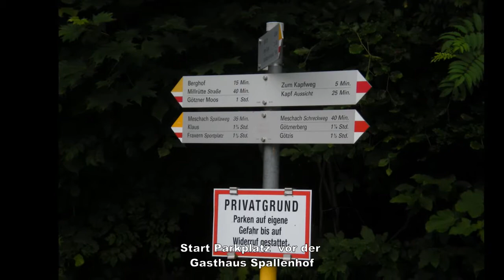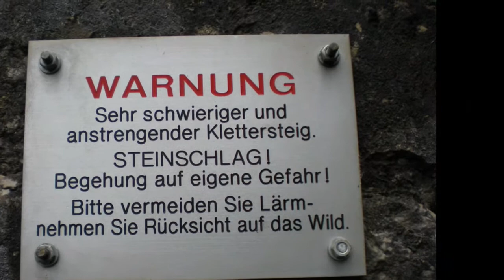Via Kapf 1153m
Via Kapf